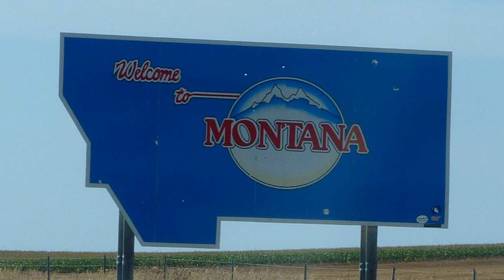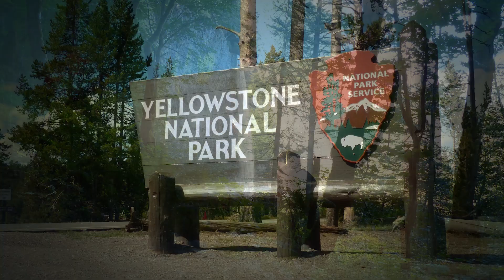A Final Stop In New York -- The End Of Halfmerica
September 10, 2013: Following one final stop in Manhattan to grab lunch with his friend Dan, Jon and Becka finally make their way home to New Hampshire, where Jon reminisces on an incredible three week experience while driving through a much-needed car wash. Halfmerica adventure #35 of 35.

~~ Technical Credits ~~
Created by Jonathan Paula
Camera Panasonic FZ200 + Canon PowerShot 520 HS
Software Adobe Premiere Pro CC